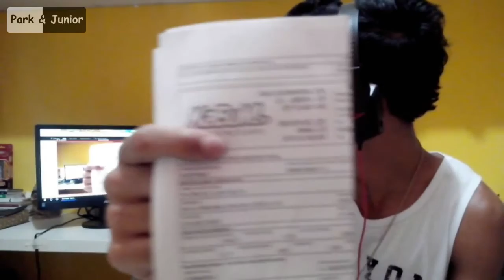Equipamento Novo! (Vlog / Unboxing / Gameplay)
Eae galera, blz? Hoje trouxe minha cara para vocês kkk zoas... Vim mostrar meu novo equipamento! :D

É um youtuber e quer ter um parceiro no Youtube? Recomendo a Network Freedom

+ Skype: live:patrick_luan1